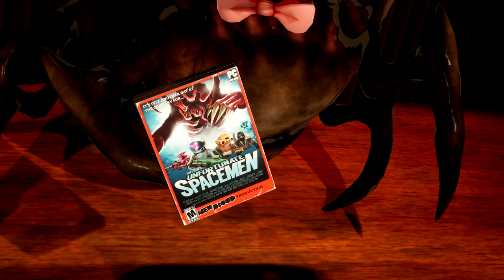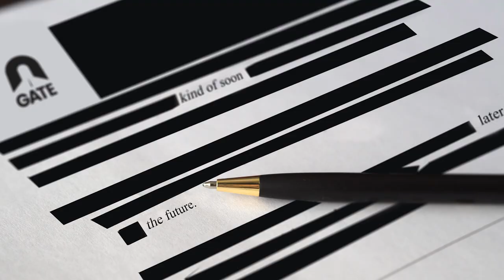Deep Field Announcement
The creators of Unfortunate Spacemen have officially begun their own independent game studio, Deep Field Games - with new things to come.

Unfortunate Spacemen: You can download Unfortunate Spacemen on Steam for FREE!

Abiotic Factor: Coming later, which is sometimes… Soon.